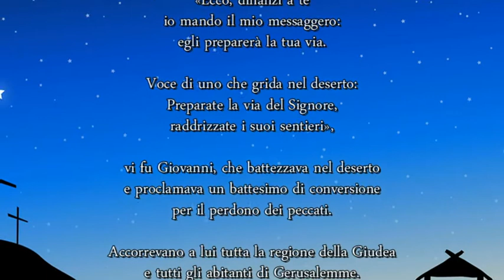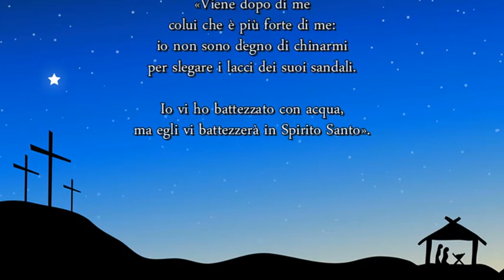Avvento 2014 - Mons. Spinillo commenta il Vangelo 2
Con l’avvio del tempo di Avvento, il nostro vescovo S.E. Mons. Angelo Spinillo ci invita a metterci in ascolto della Parola di Vita riflettendo sulla nostra comune vocazione di cristiani.